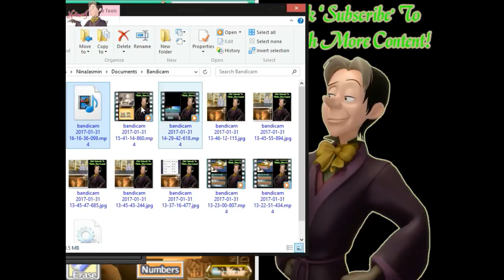The Girl On The Beach... | Detective Conan & Kindaichi - Part 14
Two of my favorite Anime and Manga characters are slapped together into one game...will this be the greatest co-op ever paired together, or will it be the most confusing one to solve?.

Game:
* Meitantei Conan & Kindaichi Shounen no Jikenbou Meguri au Futari no Meitantei (DS Game) / Detective Conan & Kindaichi Case Files: Chance Encounter Of 2 Great Detectives - Bandai Namco Games, Spike Chunsoft ,Detective Conan Translation Project (DCTP)

Pictures:
*Background and icons and Logos:
Bandai Namco Games, Spike Chunsoft ,Detective Conan Translation Project (DCTP)

Apply to be a Youtube Partner:
If you've read until here, then you are my true Subscriber!